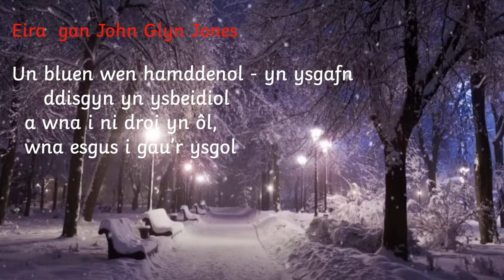Addysg : Fy Llyfr Englynion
Dehongli Barddoniaeth.